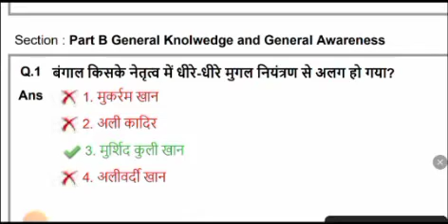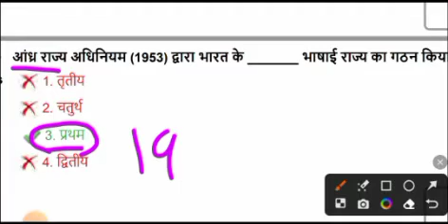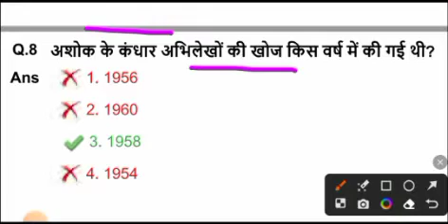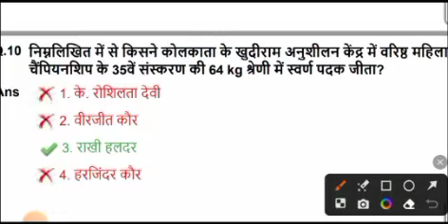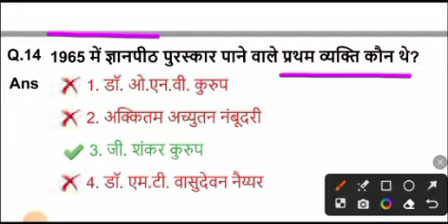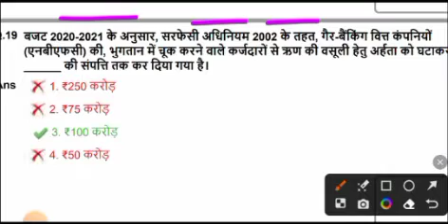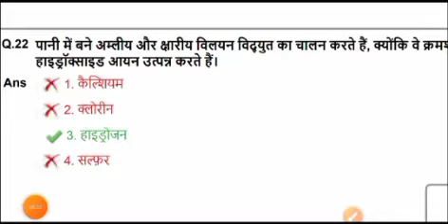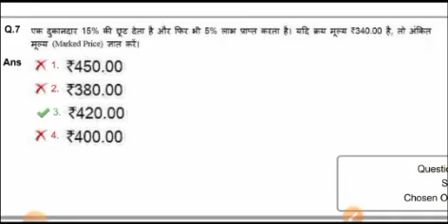SSC GD Constable GK GS Previous Year Paper । Class - 9 । 6/12/21 Third Shift Paper